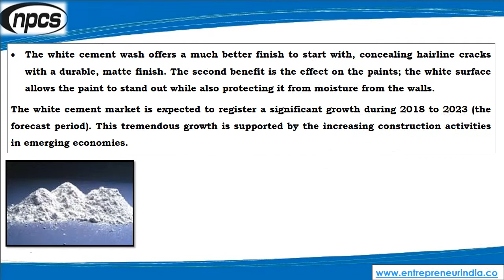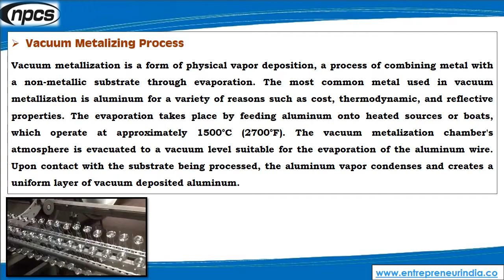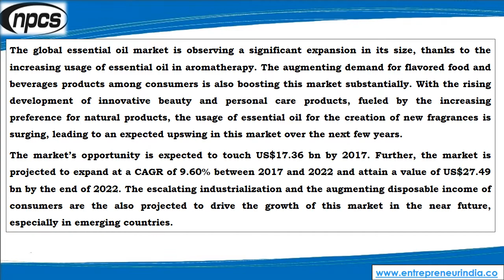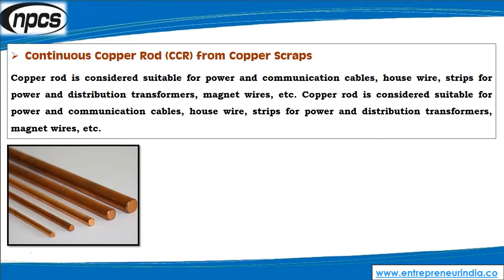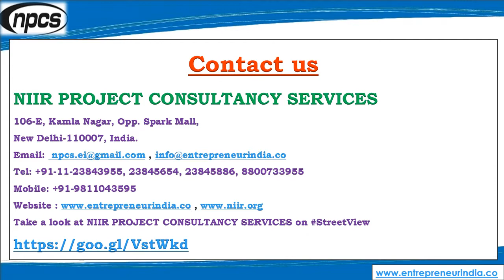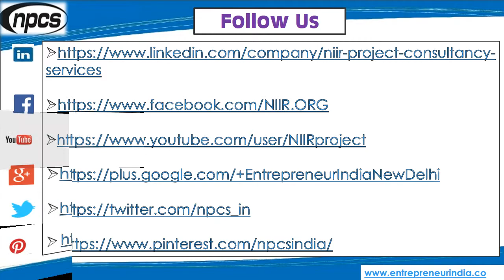12 Business Opportunities for Entrepreneurs to Start an Industry | Manufacturing Business Ideas.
12 Business Opportunities for Entrepreneurs to Start an Industry. Profitable Manufacturing Business Ideas.

Do you want to start your own business? You may begin right now. Do not be deceived in your business or market field selection. Each company has its own set of benefits and disadvantages, as well as its own set of profitable business plans. It's about which firm you're passionate about and eager to dissect. Your capacity to set a goal is still very important. You must be sufficiently hopeful to put your skills to use and overcome the challenges that lie ahead. Let's also have a look at a few simple but successful business ideas that will undoubtedly pay off! Your entrepreneurial journey does not begin and end with a wonderful business idea. The best startup business concepts are crucial to your company's success. People nowadays are more interested in their hobbies than in their jobs. They are always on the lookout for the best new business ideas to feed their entrepreneurial spirit. They have no desire to retire at the age of 60. They want happiness index rather than a high wage and a life in a big city.

ENTREPRENEUR INDIA
106-E, Kamla Nagar, Opp. Mall ST,
New Delhi-110007, India.